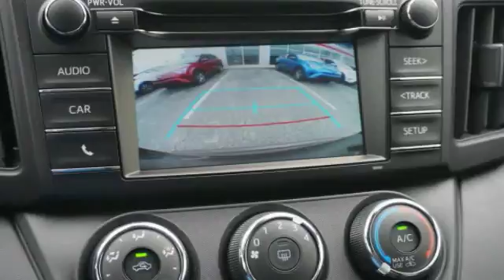2018 Toyota RAV4 Columbus GA JW431048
2018 Toyota RAV4

Rivertown Toyota
1661 Whittlesey Road

Check out this 2018 Toyota RAV4.   We are excited to offer this 2018 Toyota RAV4. Want more room? Want more style? This Toyota RAV4 is the vehicle for you. You can finally stop searching... Youve found the one youve been looking for. Just what youve been looking for. With quality in mind, this vehicle is the perfect addition to take home. Youve found the one youve been looking for. Your dream car. Contact the dealership today.